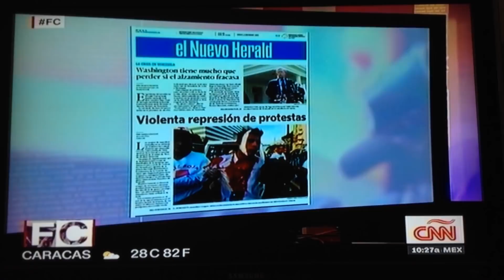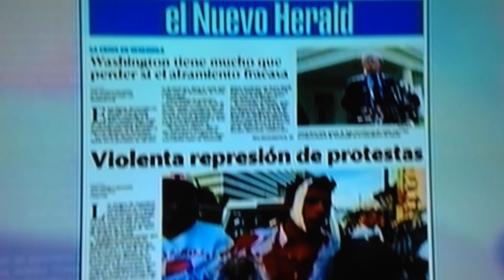Venezuela: Parte 2/6 - Fuentes Confiables con Fernando del Rincón 5/5/19 hablan de lo más reciente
Continúa el otro programa de Fernando del Rincón al que invitó a los dos Vladimires y a una dama venezolana para hablar de la situación actual en aquel país. Aquí no es como con la Aristegui, que trae invitados pelafustanes tan sólo porque tienen un punto de vista diametralmente opuesto a la realidad...